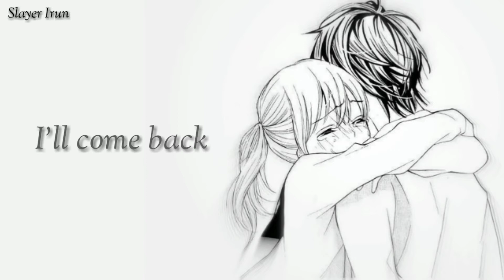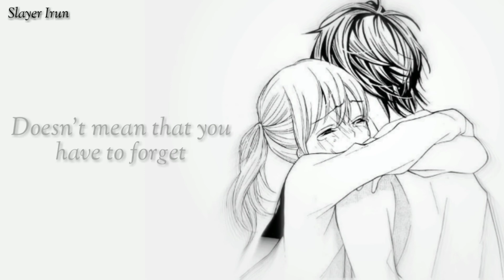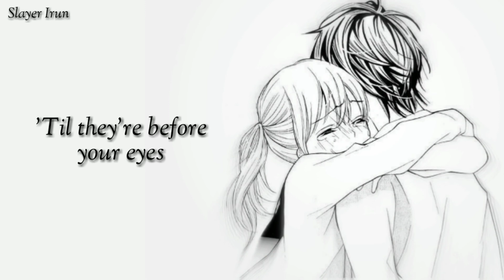Nightcore - The Call-_|| (Lyrics^^) Sad Version